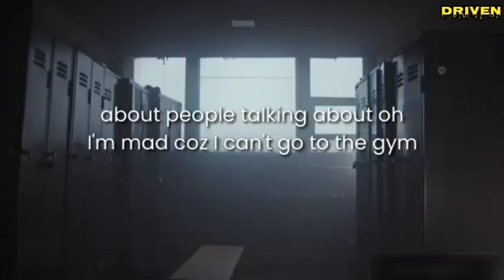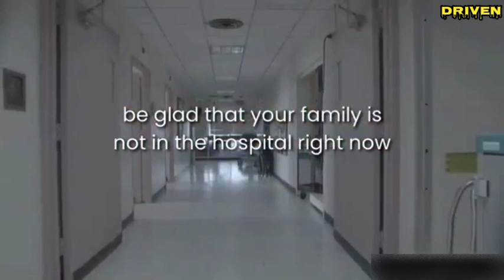BE THANKFUL | David Goggins | Driven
In this video David Goggins is telling people to, Stop focusing on what you don't have and start focusing on things that you have. Be thankful be grateful.

goals setting, David Goggins running, David Goggins podcast, David Goggins can't hurt me, David Goggins stay hard, David Goggins motivation, David Goggins motivational, David Goggins Motivational video.